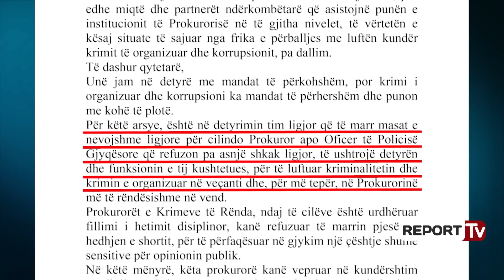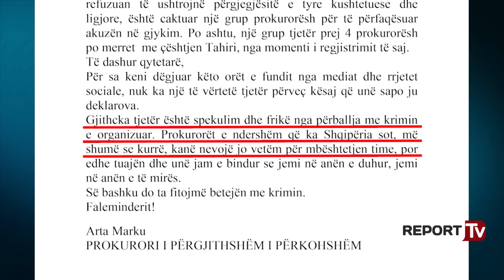Report Tv-Kaosi me 'Shullazin', Marku: Prokurorët kanë frikë të përballen me krimin dhe korrupsionin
TIRANE-Kryeprokurorja Arta Marku ka reaguar për herë të parë pas vendimit për nisjen e hetimit disiplinor dhe transferimin e prokurorëve që u rebeluan dhe që nuk pranuan që të marrin pjesë në shortin për dosjen Shullazi. Kryeprokurorja deklaron se situata e fundit me kaosin e prokurorëve është sajuar nga frika e përballjes me luftën kundër krimit të organizuar dhe korrupsionit, pa dallim. Arta Marku në një letër për mediat shprehet se ka detyrimin ligjor që të marrë masat për cilindo prokuror që refuzon pa asnjë shkak ligjor, të ushtrojë detyrën.

Me përgjegjësinë e detyrës që më ka ngarkuar Kushtetuta dhe ligji, kam detyrimin institucional dhe qytetar për të komunikuar dhe ndarë me ju dhe me këdo që i do të mirën këtij vendi, por edhe miqtë dhe partnerët ndërkombëtarë që asistojnë punën e institucionit të Prokurorisë në të gjitha nivelet, të vërtetën e kësaj situate të sajuar nga frika e përballjes me luftën kundër krimit të organizuar dhe korrupsionit, pa dallim.

Është në detyrimin tim ligjor që të marr masat e nevojshme ligjore për cilindo Prokuror apo Oficer të Policisë Gjyqësore që refuzon pa asnjë shkak ligjor, të ushtrojë detyrën dhe funksionin e tij kushtetues, për të luftuar kriminalitetin dhe krimin e organizuar në veçanti dhe, për më tepër, në Prokurorinë më të rëndësishme në vend. Çdo prokuror që refuzon të bëjë detyrën do përballet me përgjegjësi disiplinore, por edhe  penale sipas rastit.

Arta Marku
Pas ngërçit të krijuar, Kryeprokurorja thekson se për dosjen Shullazi është caktuar një grup prokurorësh për të përfaqësuar akuzën në gjykim pas kaosit që u krijua me largimit dhe rebelimet.